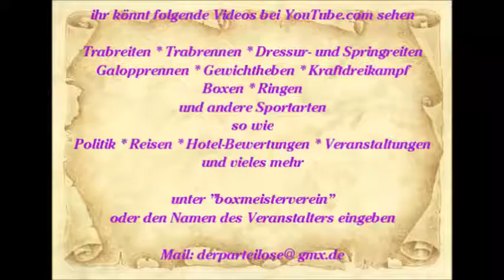583 * Der Sportler * Reisen * Spanien Mallorca Paguera der Holländer Marcello singt im Hawai 2015